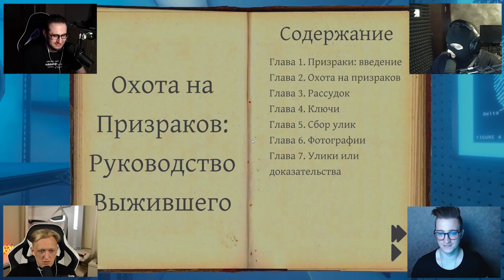НИКОГДА НЕ СПУСКАЙСЯ В ЭТОТ ПОДВАЛ В ФАЗМАФОБИИ! СЛУЧАЙНО НАСТУПИЛ НА ПРИЗРАКА В PHASMOPHOBIA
Играем в новый хоррор - Phasmophobia! Игра безумно крутая, страшная и смешная, особенно с нами! Наша задача попробовать связаться с призраком, выйти с ним на контакт и понять чего он хочет! Иногда желания призраков бывают очень непредсказуемыми! Самое главное остаться в живых!